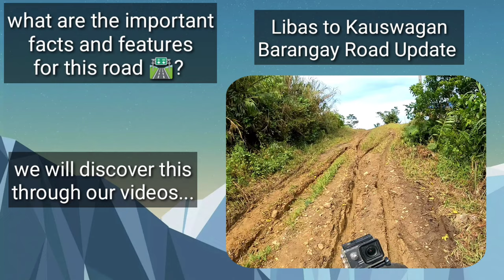Road to Brgy Kauswagan. Featuring Bayawak Falls. Sogod, Southern Leyte.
In this video, we're gonna take a look at this barangay road from Brgy Libas to Brgy Kauswagan, Sogod, Southern Leyte.

We also feature the hidden BAYAWAK FALLS of Brgy Kauswagan.

I hope you enjoy his video.